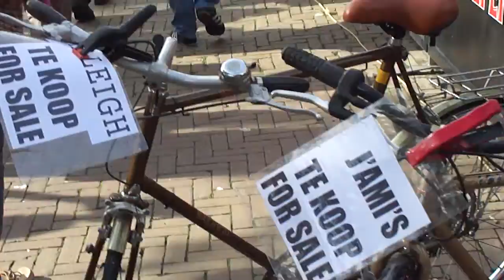nieuwmarkt 12 10 2014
nieuwmarkt amsterdam voorheen de antiek en curiosamarkt op de zondag tijdens de zomermaanden. Nu  groot aanbod van veel zilver,vinyl, cd ,films.